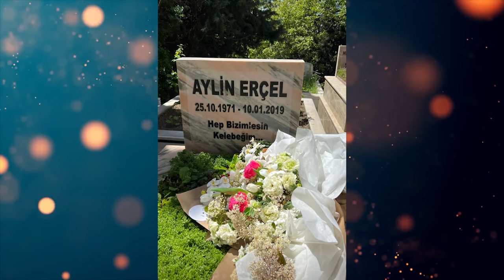Suspicious hande earrings .See how hande ercel plays the role of mother.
Actors: hande ercel and kerem bursin